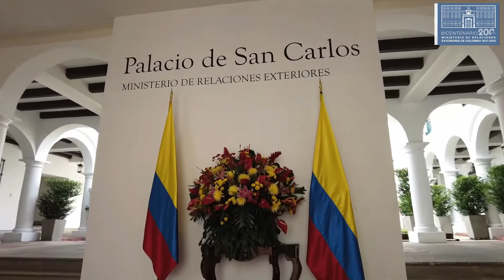200 años de relaciones internacionales al servicio de Colombia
Inicia conmemoración de los 200 años de la Cancillería con presencia del Presidente Iván Duque y la Vicepresidente y Canciller, Marta Lucía Ramírez

Bogotá, octubre 7 de 2021 - @CancilleriaCol. Hoy 7 de octubre el Ministerio de Relaciones Exteriores de Colombia cumple 200 años de historia. Este bicentenario se conmemorará con una serie de eventos que se llevarán a cabo a lo largo de lo que queda del 2021 y hasta agosto de 2022. Con ellos se busca resaltar la acción internacional de Colombia a lo largo de dos siglos y el papel que al respecto ha jugado la institución, que también se conoce como Cancillería de San Carlos.

En el acto de apertura de la exposición participaron el Presidente, Iván Duque Márquez, y la Vicepresidente y Canciller, Marta Lucía Ramírez, quienes se dirigieron al cuerpo diplomático y otros invitados especiales, entre los que se encontraban los excancilleres Noemí Sanín, María Emma Mejia, María Consuelo Araujo  y Jaime  Bermúdez, en el preestreno de la obra de teatro ‘El Coronel no tiene quien le escriba’, basada en el relato del Nobel colombiano Gabriel García Márquez, que será presentada al público en el Teatro Colón.

En su intervención, el Presidente Iván Duque recordó que la “gran vocación de las relaciones internacionales que nos motiva es la misma que ha estado con nosotros en este gobierno en estos tres años y dos meses” y agradeció a los funcionarios del Ministerio de Relaciones Exteriores “porque han tenido el gran legado de trabajar siempre por este tricolor amarillo, azul y rojo, y han logrado siempre, más allá de los ciclos políticos, mantener una institucionalidad vigorosa”.

Entretanto, la Vicepresidente y Canciller, Marta Lucía Ramírez, destacó que “nuestra política exterior y nuestra diplomacia nos han permitido participar, protagónicamente y no como meros espectadores, en la construcción del orden jurídico interamericano y en un orden mundial basado en reglas que, hoy más que nunca estamos comprometidos a preservar”.

La alta funcionaria también aseguró que, “al conmemorar los 200 años del Ministerio de Relaciones Exteriores queremos proponerle al mundo, como lo hicimos a los colombianos en 2018, un pacto sostenible por la legalidad internacional, el emprendimiento global y la equidad a nivel mundial. Un pacto que proponemos conscientes de que la incertidumbre y el temor que enfrenta la humanidad a raíz de esta pandemia nos obliga a tomar mayor conciencia y acciones sobre el sentido de integridad que debe haber en el manejo de los Estados frente a sus ciudadanos y en la relación de los Estados entre sí”.

De igual manera, expresó que la política exterior y la fortaleza de la democracia de Colombia han contribuido a superar episodios críticos de la historia del país y han respaldado las grandes apuestas como nación.  “Hemos construido sólidas asociaciones estratégicas de amistad, alianza y cooperación con América Latina y con el resto del mundo, que hoy quiero también celebrar como parte del patrimonio que a lo largo de los 200 años se ha construido desde la Cancillería”, dijo.

La creación de la Cancillería (originalmente llamada Secretaría de Estado de Relaciones Exteriores) en 1821 constituye el momento en que el país empezó a actuar internacionalmente.  Esa fundación, y una selección de los principales hitos históricos de su gestión, es el tema de una exposición que, con el apoyo y curaduría del Museo Nacional de Colombia, tendrá lugar en la sede del Palacio de San Carlos, que se extenderá hasta la primera semana de diciembre.

A lo largo de esta muestra se podrán observar aspectos del ejercicio de la diplomacia para la defensa de los intereses nacionales, la consolidación de la amistad con otras naciones del mundo y la promoción del país en el exterior.

De acuerdo con Juliana Restrepo, directora del Museo Nacional de Colombia, esta “es una exhibición de carácter histórico que presenta parte fundamental de la memoria de todos los colombianos y de la configuración de la institucionalidad de nuestro país (...) es un relato que se presenta desde una perspectiva testimonial, hitos, procesos, actores, prácticas y coyunturas muy concretas en esta historia de la diplomacia colombiana y también su incidencia en la constitución de la Nación”.

Para María Paola Rodríguez, curadora jefe de la curaduría del Museo Nacional de Colombia, “la exposición está reuniendo un patrimonio material custodiado por diferentes instancias e instituciones de la nación (Archivo General de la Nación, Museo Nacional, el Banco de la República) y eso es fundamental, porque este es el único punto en el cual vamos a ver cómo se encuentran piezas de diferentes periodos históricos de la Cancillería”.